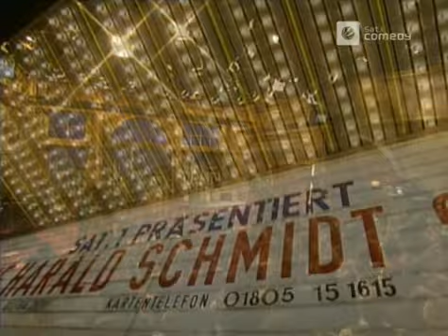Peter Scholl-Latour in der Harald Schmidt Show